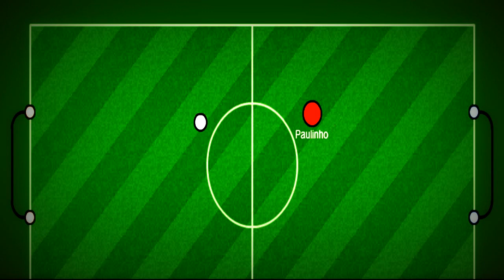Haxball - #9 Tricks of Paulinho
Paulinho